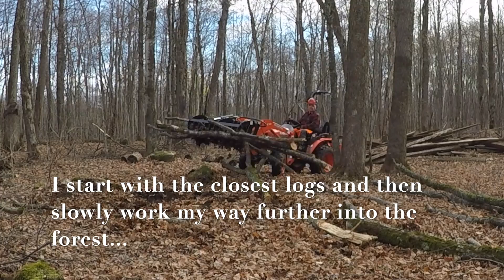#99 Kubota B2601 Compact Tractor and HLA Grapple : It's Grappl'in Time!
I take the Kubota B2601 Compact Tractor and HLA Attachments Grapple into the forest to recover some fallen maple timbers. If you are interested in Grapples, then check out this video. All Grapple. You'll see why the Grapple is my best attachment for the tractor.